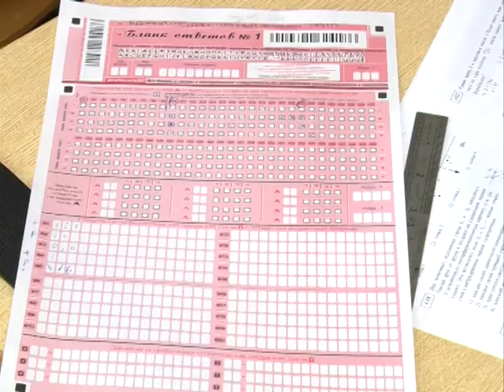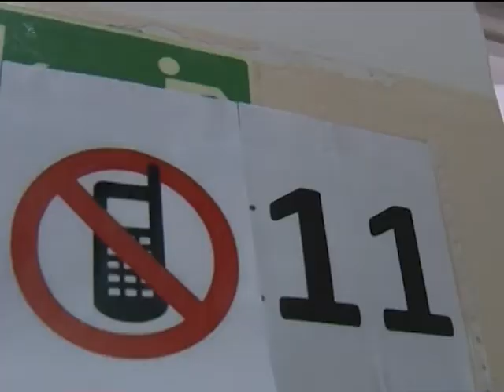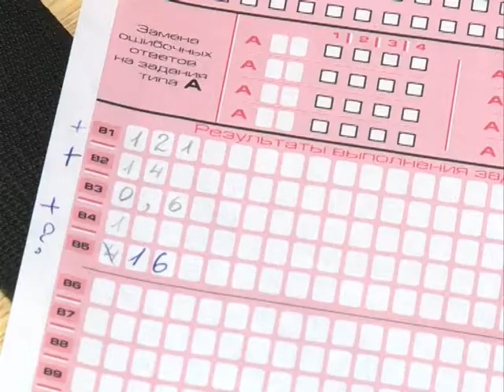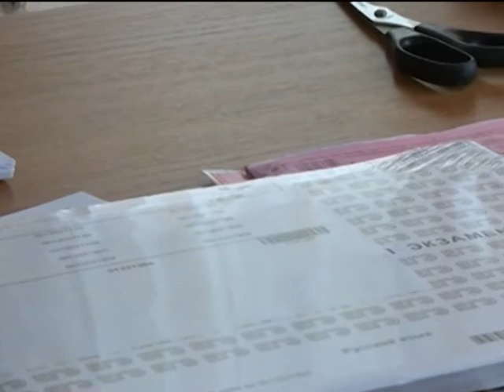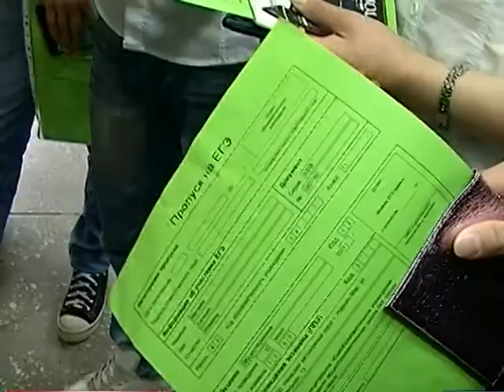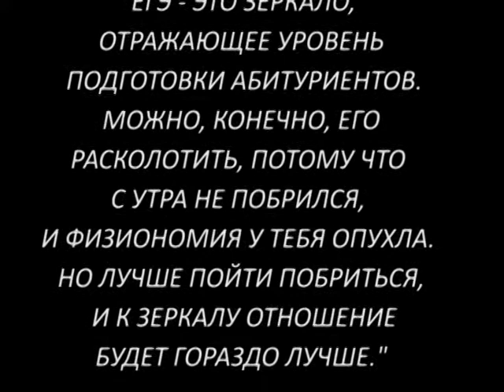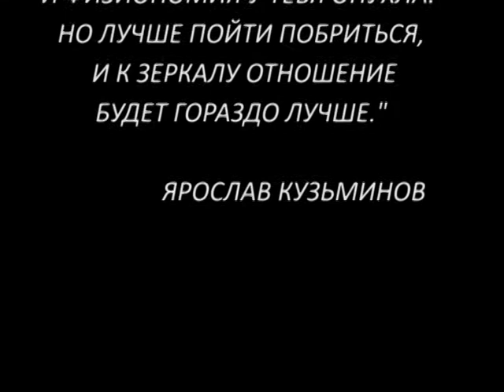Программа "Точка зрения" - Светлана Хабарова